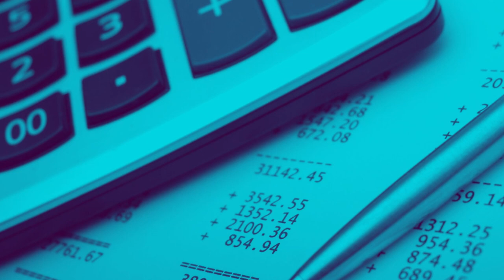Que despesas o produtor rural pode deduzir?